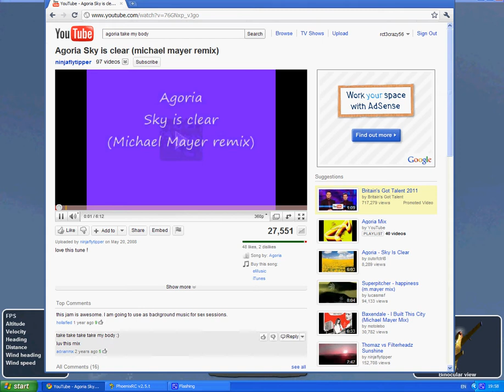3d flight with cap232 rc model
done using camstudio+phoenix rc sim transmitter used Specktrum DX6i